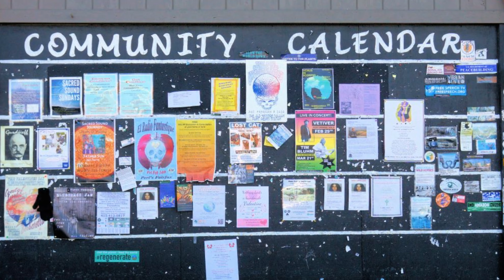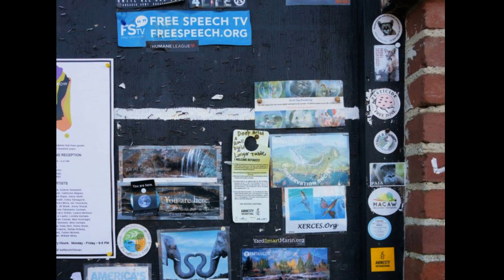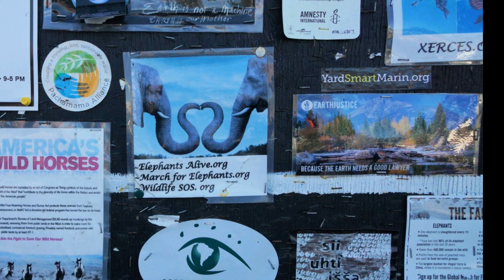Colorful Artsy Point Reyes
Slow (3:28) detailed zoomed-in visions of artsy downtown Point Reyes in 4K.  Images were taken Feb 6th, 2020. .mp3